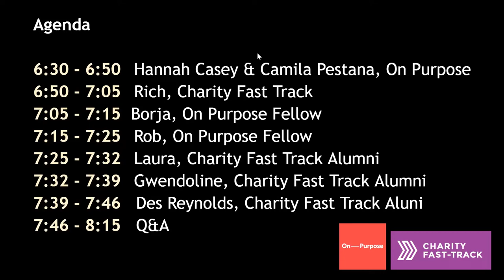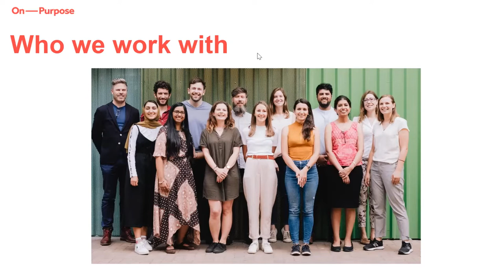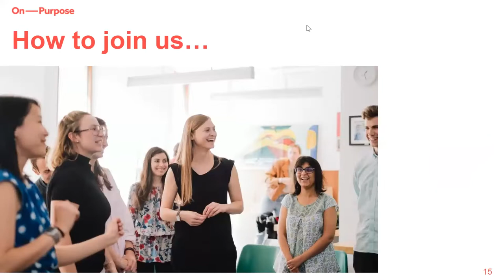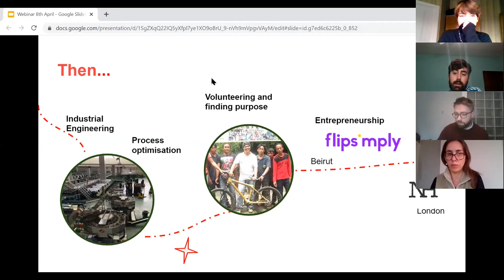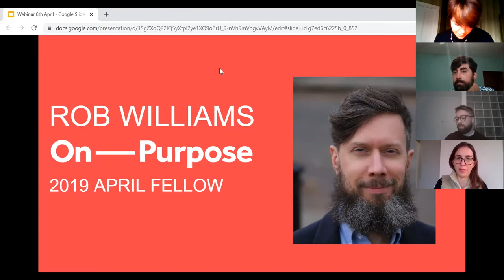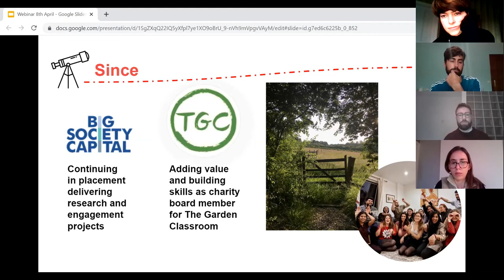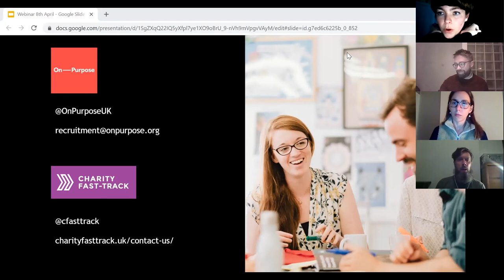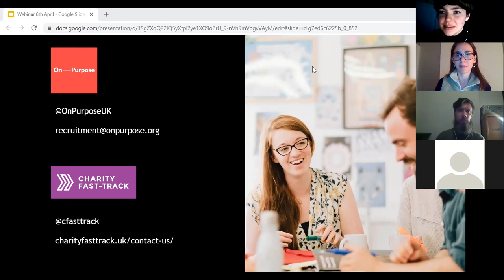Associate Programme Webinar: How to change your career into the impact space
Webinar recorded on 8th April 2020: an introduction to the Associate Programme.

How to become a change-maker within the impact sector? Join us to change your career or improve your skills to do work that really matters.
Want to make a difference with your career and interested in the charity space and the wider impact space? Confused about which to choose?

The On Purpose Associate Programme exists for people who have built a career in a traditional industry and now want to direct their skills and energy towards work that is tackling the economic and environmental crisis we are facing. A one-year full-time leadership programme, Associates learn by doing, working with organisations creating positive social and environmental impact from charities through to profit-making businesses dedicated to creating a better world through their work. Alongside this practical work Associates explore how to effectively create impact, develop their leadership, and build a powerful network as part of the On Purpose community.